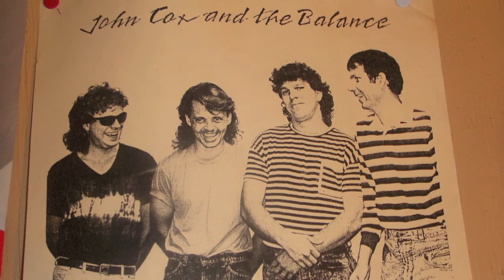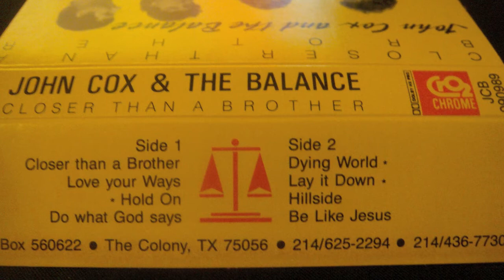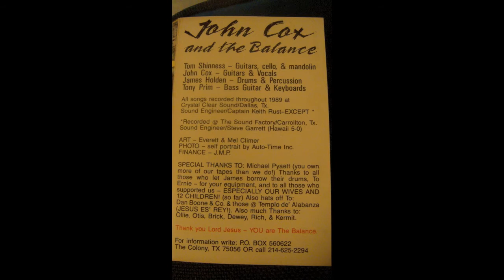John Cox and The Balance "Love Your Ways"